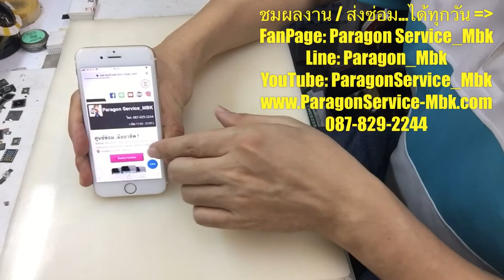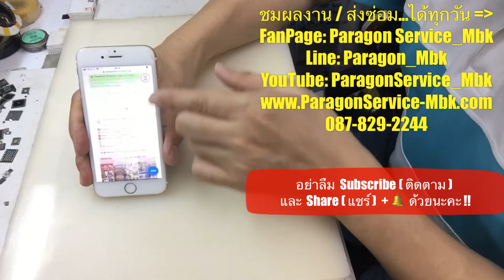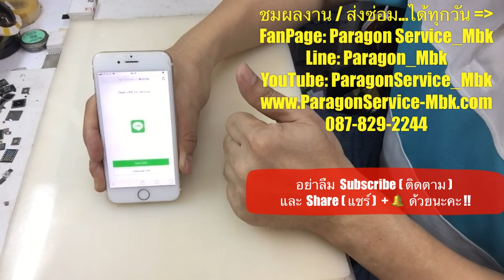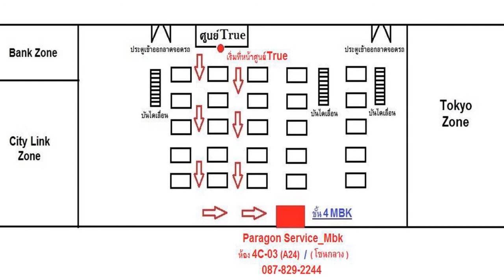iPhone 6 Activateไม่ได้ เคยไปอัพ Memory เป็น 64GB มาก่อน ( /087-829-2244)